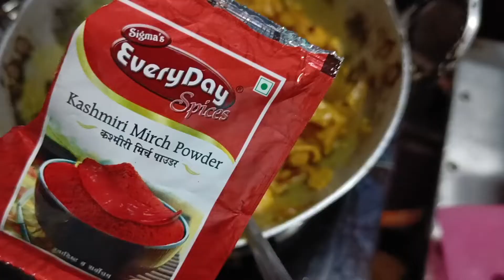Quick and tasty mutton curry/ mutton recipe/mutton bhuna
Quick and tasty mutton curry/masala mutton curry/simple mutton recipe/mutton bhuna